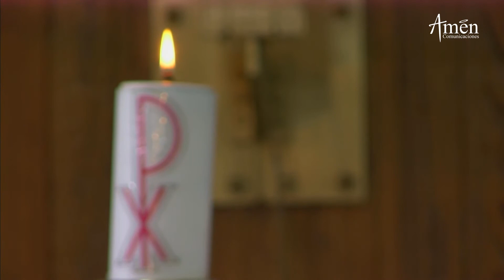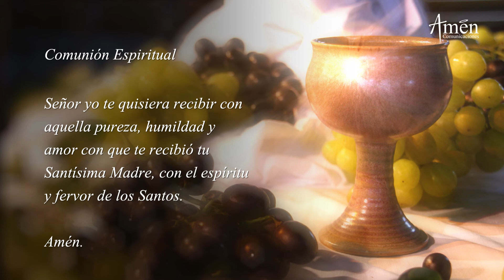Eucaristía Digital. Trigesimoprimer Domingo del Tiempo Ordinario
Celebrante: Pbro. Carlos Arturo Yepes Vargas

Producción: Amén Comunicaciones

Fecha: Domingo 5 de noviembre de 2017

EU Domingo 5 NOVIEMBRE 2017